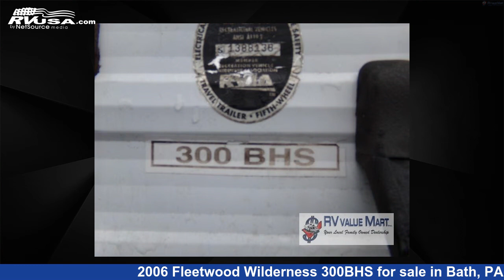Marvelous 2006 Fleetwood Wilderness Travel Trailer RV For Sale in Bath, PA | RVUSA.com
This 2006 Fleetwood Wilderness 300BHS is a Travel Trailer RV. It is located in Bath, PA 18014 and is offered for sale by RV Value Mart. This Used Fleetwood Is 32' 0" in length and features 1 slideout, sleeps 8, Slideout, and 50 gal fresh water capacity. The floorplan layout of this Travel Trailer features Bunkhouse, Front Bedroom.